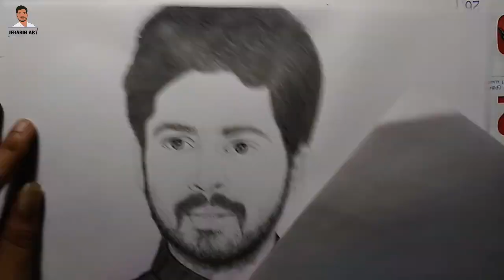Draw Harish Kalyan With Graphite Pencil│Harish Kalyan Drawing│Jebarin Art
Hi!
In this video, I have drawn Harish Kalyan with graphite pencils. And in this drawing I have used 2b 4b 6b and 8b pencils. I hope you enjoy this video.
write your comments!